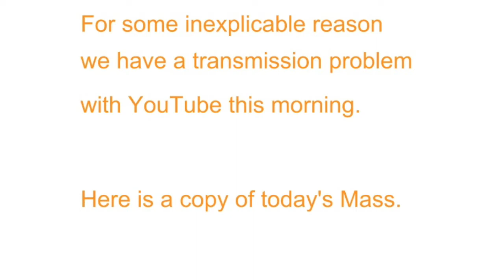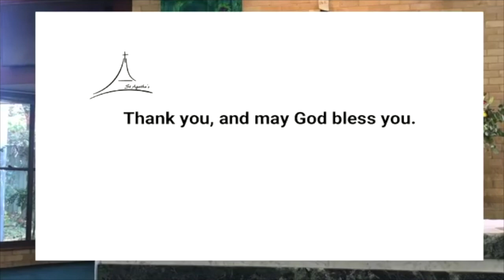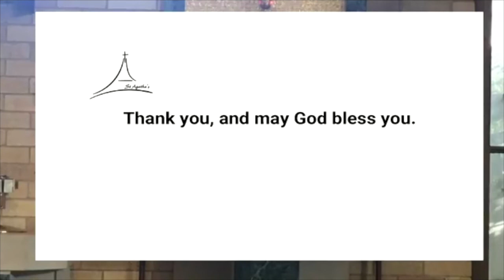Monday morning Mass, June 8.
Technology did not want to play nice this morning. Here is a copy of what we streamed on Facebook. Thanks to Andrew Kennaugh for his quick behind the scenes assistance in redirecting everyone to Facebook for live streaming.